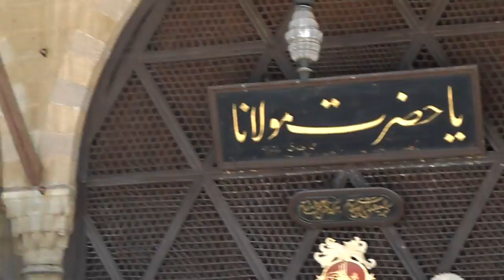(16) Turcja 24 czerwca 2012, KONYA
Konya (objazd), przed muzeum Mevlana 2